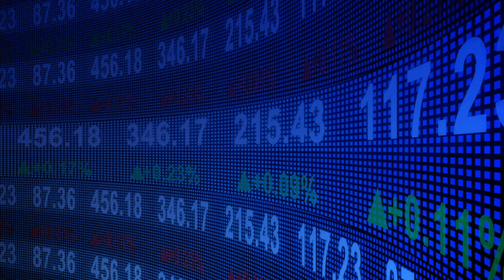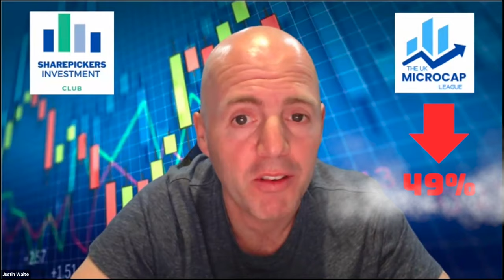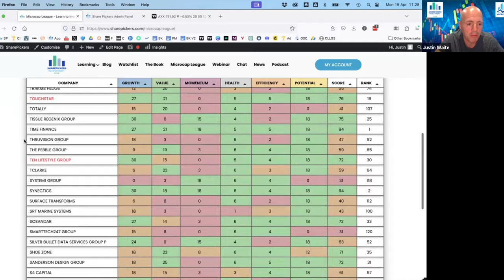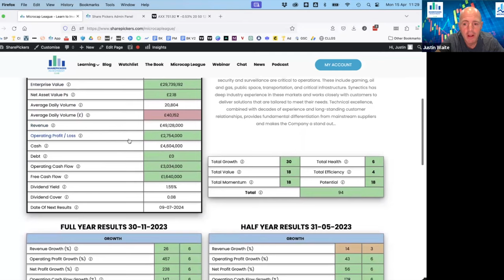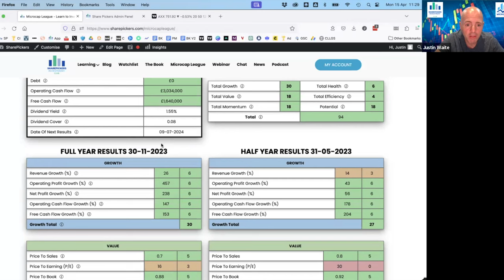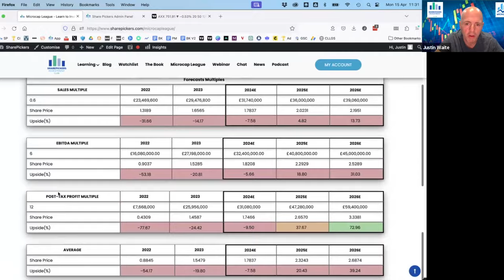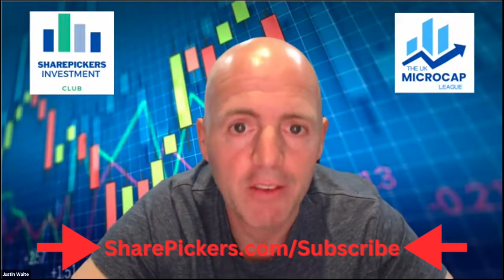MicroCap League Leaders Significantly Outperforms the Market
In this video I compare the performance of the top 10 leaders in the MicroCap League to the market and the result is:

The MicroCap League Leaders Significantly Outperforms the Market.

I looked at Synectics SNX as a example.

Some of the benefits of being a member of the SharePicker Investment Club:

* The UK;s only MicroCap League: 100's of potential small cap investment ideas analysed and scored in relation to their growth, value, health, efficiency, momentum & potential.

* Free Investment Book: How to be a Stock Market Winner (3 Step Strategy) by Justin Waite.

* Weekly Live Webinar: Justin analyses potential investment ideas, fundamentally & technically. He discusses his own holdings together with portfolio management and other aspects of investing.

* Blog: Justin will post a blog when he invests in a new company, on the day he invests.

* My Watchlist: This is a list of companies Justin think's may have some decent investment potential.

* Stock Requests: Members suggest stocks to be analysed on the webinar.

* Company Analysis: Website based research function using the most important metrics that move share prices.

* Targeted News: Access to news from small companies releasing significant news.

* Resources: Learner videos on income statements, balance sheets, cash flow statements and charts plus spreadsheets to help you personally analyse companies.

* Chat: Access to the Club's chat group.